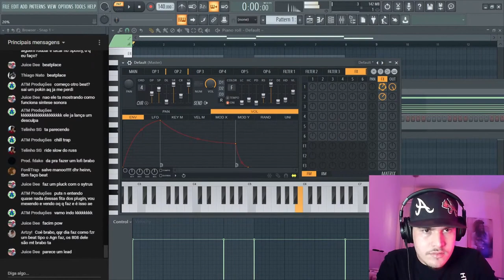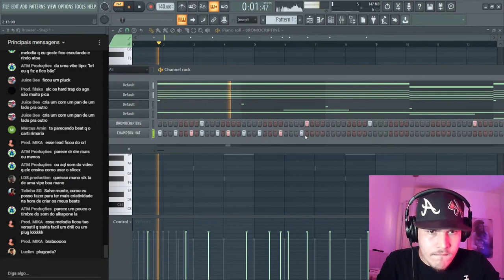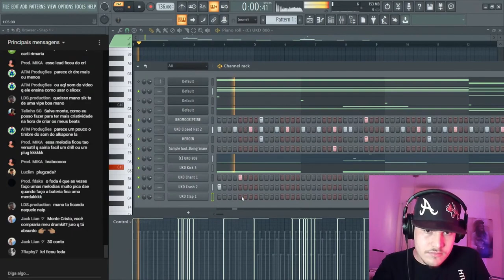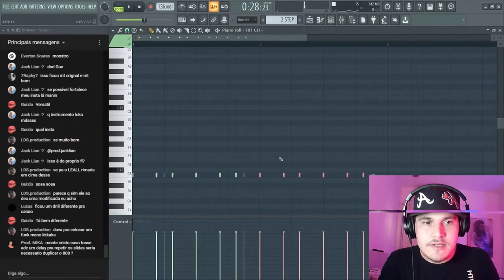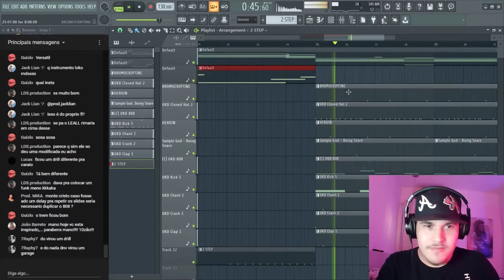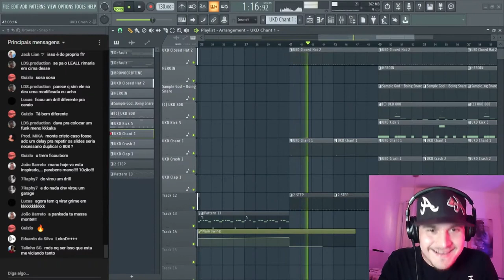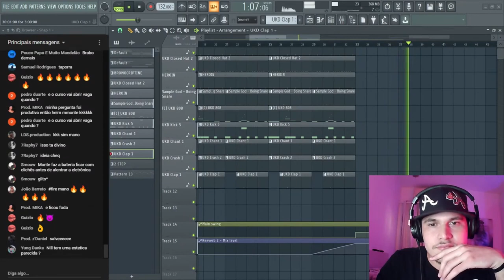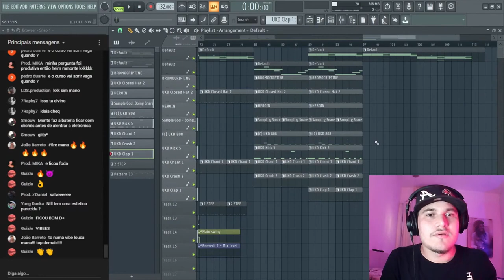FIZ UM BEAT COM OS SONS QUE EU SINTETIZEI E OLHA NO QUE DEU KKKK